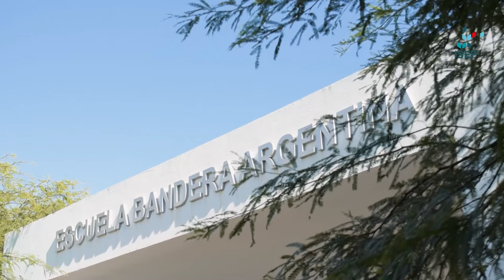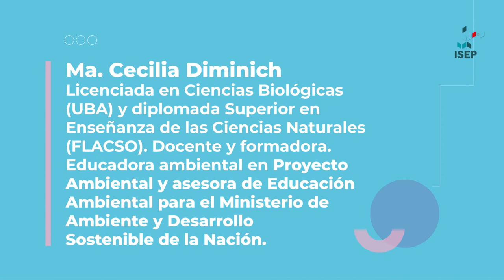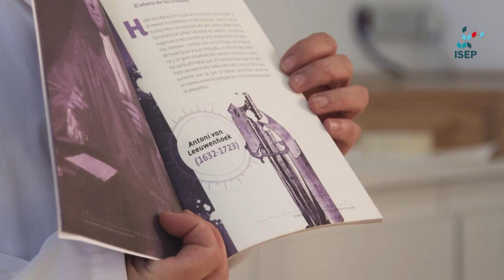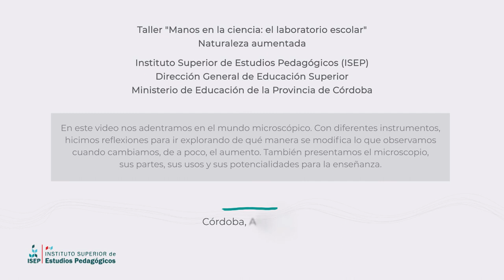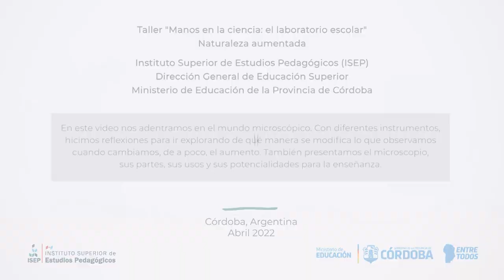En el laboratorio: la observación en biología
El propósito de este video es abordar la observación en biología con el fin de llegar a utilizar el microscopio como un instrumento cotidiano y, simultáneamente, validar la importancia de enseñar a mirar, a describir y a registrar aquello que se observa.

Este video es una producción del Instituto Superior de Estudios Pedagógicos (ISEP), parte de la Dirección General de Educación Superior (DGES), del Ministerio de Educación de la Provincia de Córdoba. Argentina, 2022.